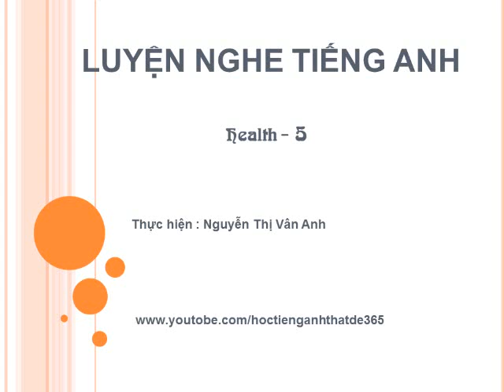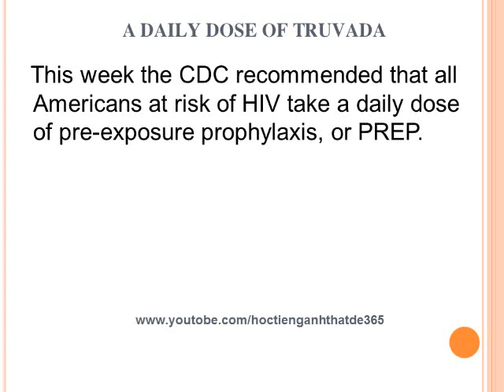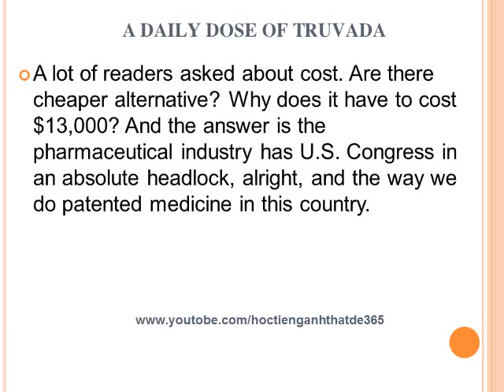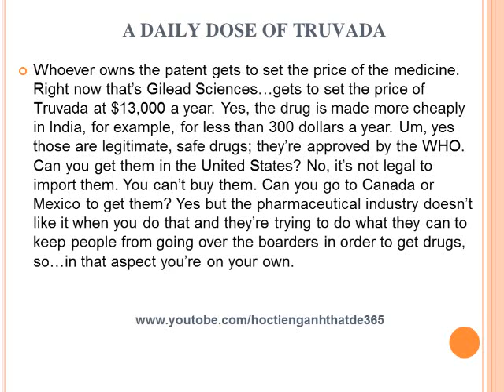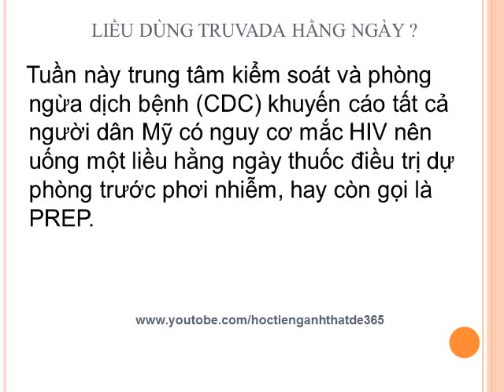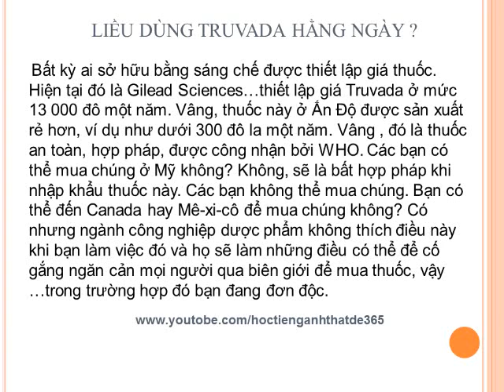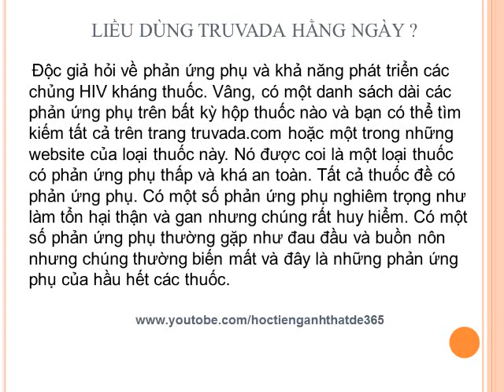Luyện nghe tiếng Anh- A Daily Dose of Truvada 2